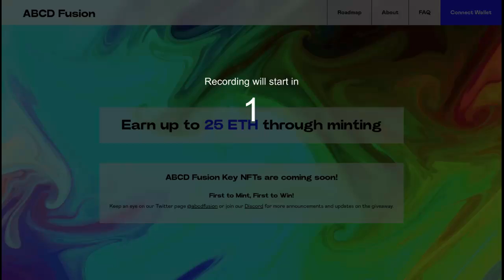ABCD Fusion next gen ecosystem 433